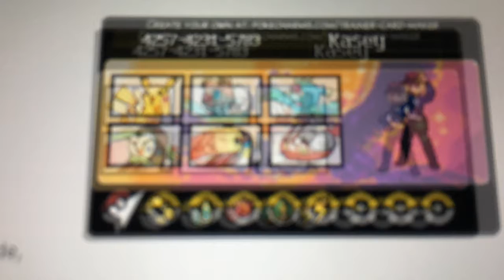My Pokémon Team Gen7